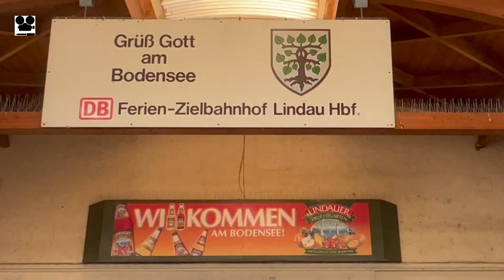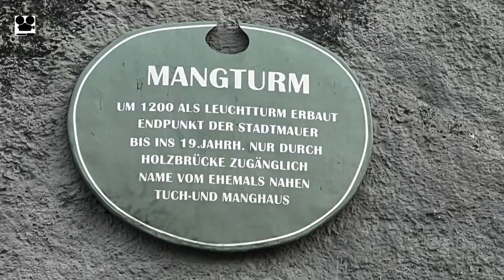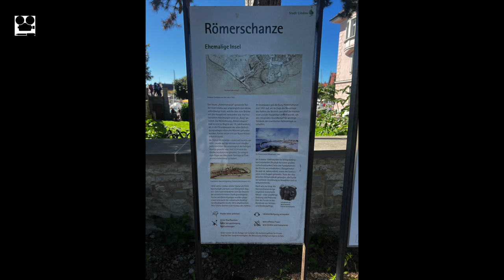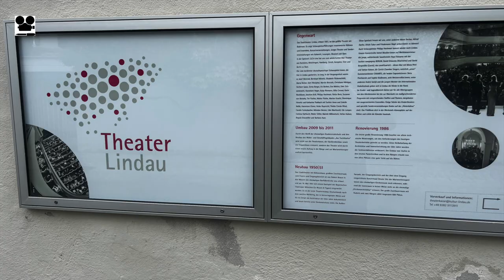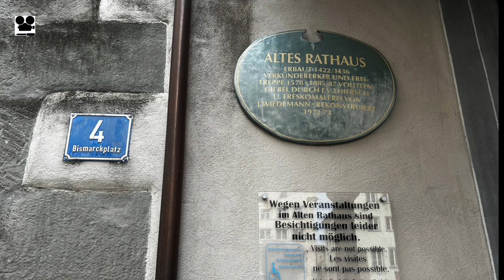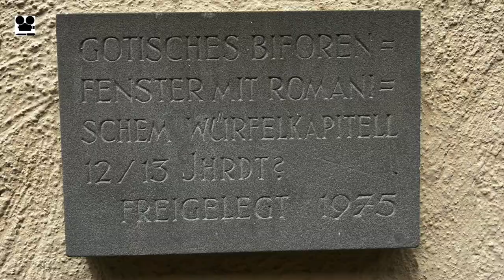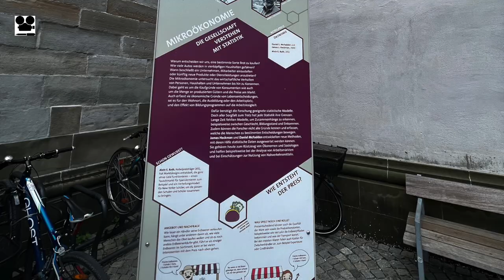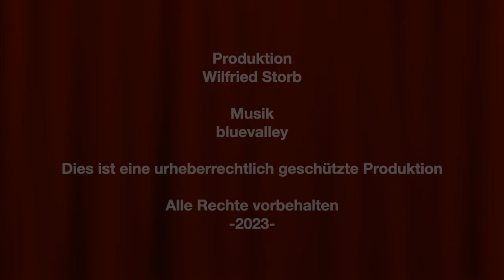Lindau Insel - Ein Spaziergang über die Insel UHD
Nach dem wir euch im ersten Teil unsere Anreise mit der Bahn nach Lindau vorgestellt haben, unternehmen wir heute einen Spaziergang über die Insel und stellen euch verschiedene Sehenswürdigkeiten vor.

Produktion: Wilfried Storb

Zur Beachtung:

Das Video ist eine urheberrechtlich geschützte Produktion.
Dieses Video darf in Playlists oder auf der Homepage eingebunden werden.
Uploads verletzen das Urheberrecht und sind nicht gestattet.

                2023

Viel Vergnügen beim Anschauen des Videos
Euer Wilfried on Tour